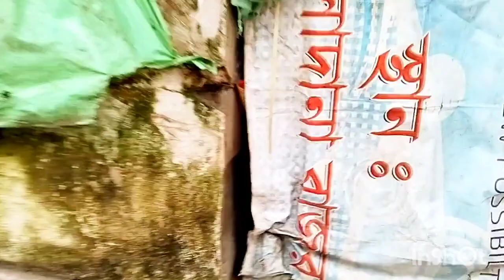vlog.538 ভাবতে পারিনি মানুষটাকে এভাবে দেখতে যেতে হবে।bangalivlog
ভাবতে পারিনি মানুষটাকে এভাবে দেখতে যেতে হবে।@msfamily2580